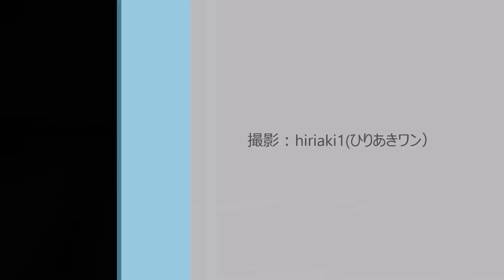2019年 第68回 利根川水系連合・総合水防演習（救出・救護訓練）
第68回　利根川水系連合・総合水防演習
自衛隊、防災、警察ヘリ、渡河ボート